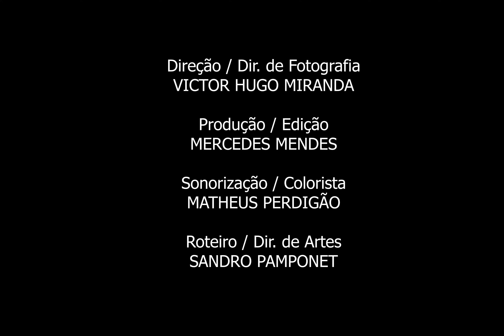Animação e Videografismo Matheus Perdidão,Mercedes, Victor Hugo Miranda e Sandro